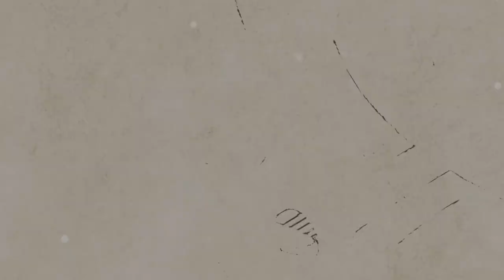[AcousticTimes 923회] Cort 어쿠스틱기타 Core-OC All Mahogany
2:30 스펙(spec)
3:32 사운드 테스트(sound test)
10:36 시연 (demo)